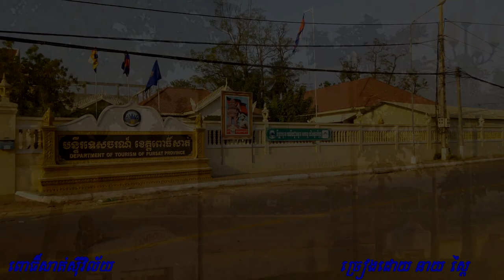ពោធី៍សាត់ ២០១៩, Pursat 2019,សូមថ្លែងអំណរគុណចំពោះ ឯកឧត្តម ម៉ៅ ធនិន ក្នុងការដឹកនាំអភិវឌ្ឍន៍ពោធិ៍សាត់រប